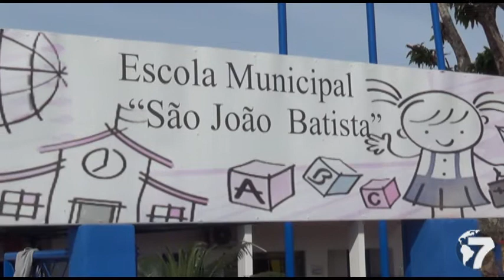Prefeito entrega obra a população de General Carneiro